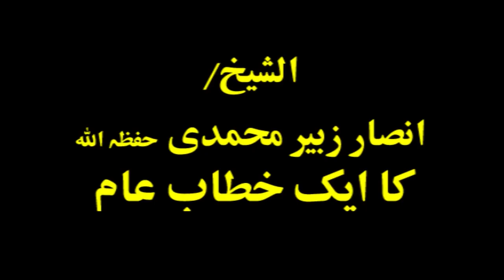Duniya Mein Shirk Phailne Ka Sabab - Shaikh Ansar Zubair Mohammadi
Islamic Fiqh Council Of India - Mumbai

Topic:- Insanon Tak Wahi Ka Aana

Speaker:- Shaikh Ansar Zubair Mohammadi (President Islamic Fiqh Council Of India - Mumbai)

WhatsApp Broadcast Service -  Daily Authentic Islamic Message Appke Mobile Par Haasil Karne Ke Liye Apna Naam Aur Apna Address (Location) Likh Kar Hamare Number Par Bheje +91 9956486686.